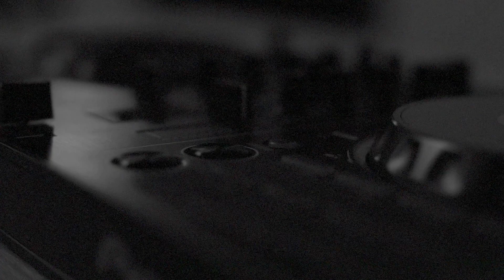RAIS SAMIA amtaja HAYATI MAGUFULI kuwa mchango mkubwa wa IKULU ya CHAMWINO